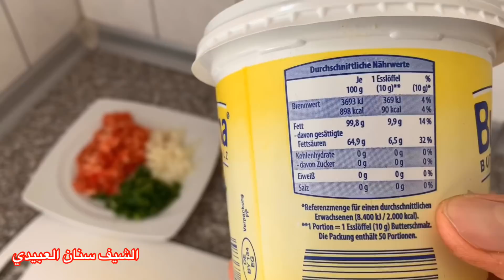فطور (كيتوني)للاصحاب الريجيم🇮🇶🇩🇪من الشيف سنان العبيدي breakfast Keto Frühstücke keto Sinan Salih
هذا رابط قناة ابني يوسف